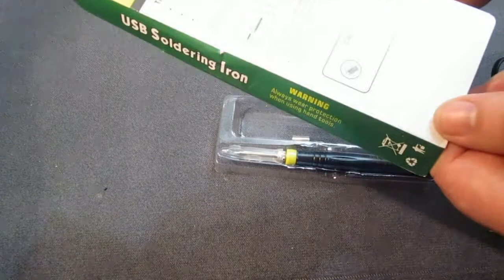СУПЕР НУЖНЫЕ ПОСЫЛКИ ДЛЯ ДОМА С ALIEXPRESS.